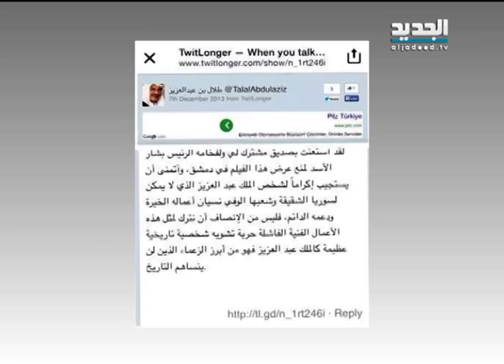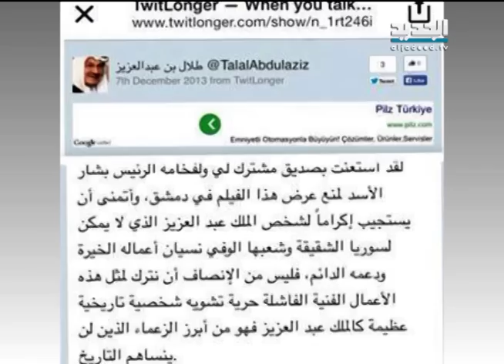"ملك الرمال" يخرق انقطاع الإتصال بين سوريا والسعودية